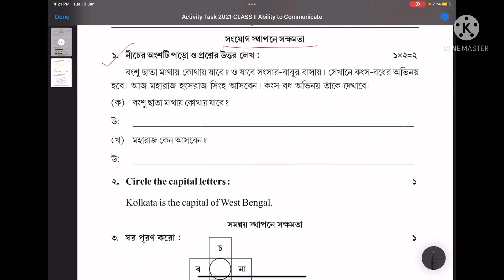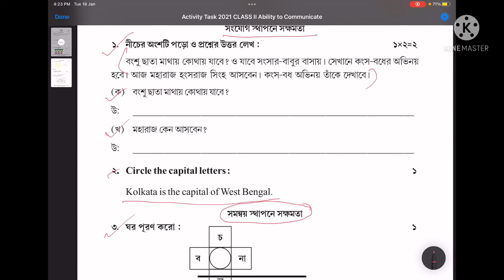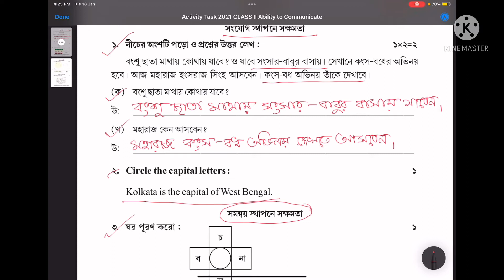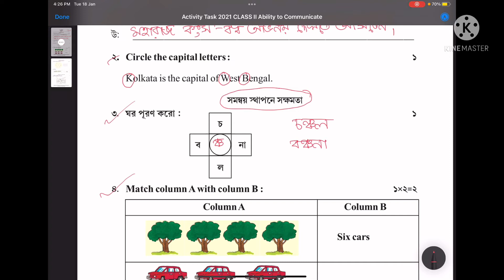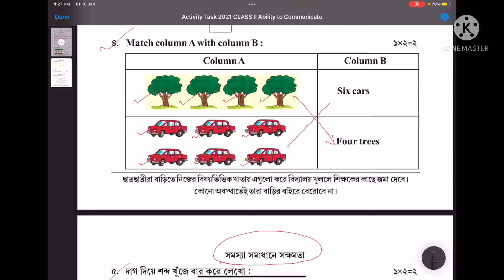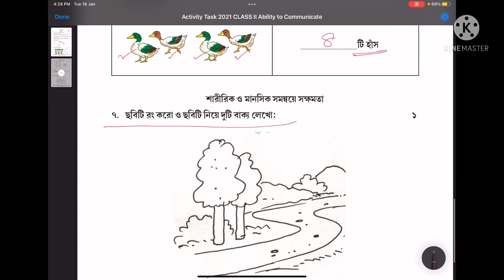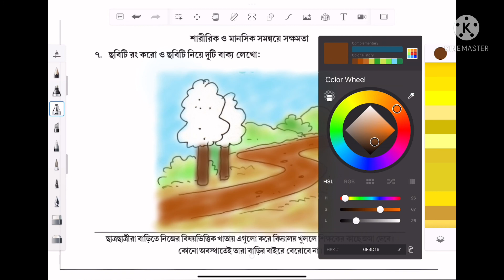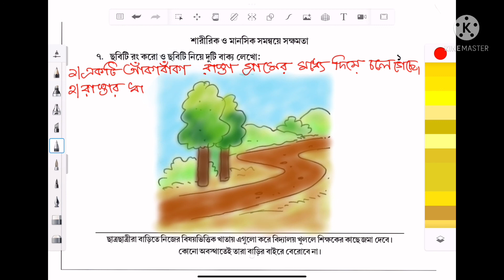Class 2 model activity task 2022 all subjectsJanuary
Ability To Communicate - class-2 l full solution l Model Activity Task l Here is the solution of model Activity Task of class 2, January 2022 (Part 9)